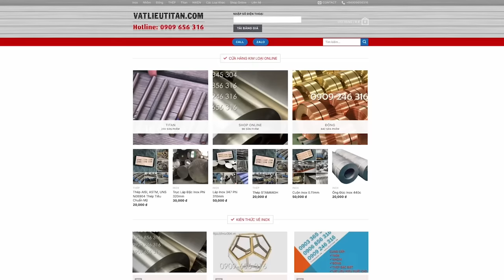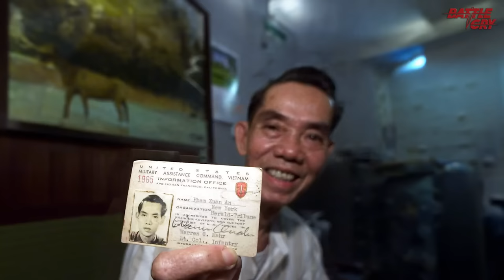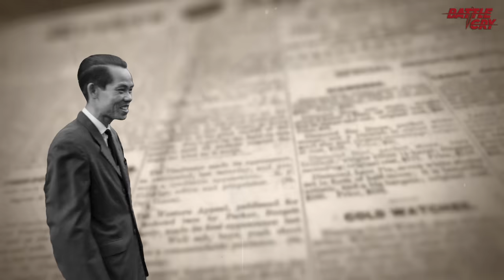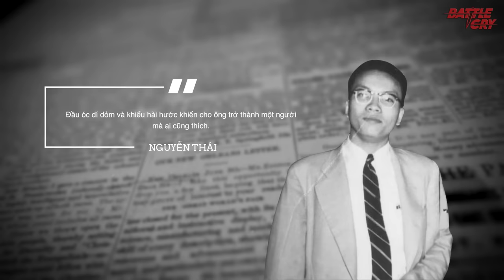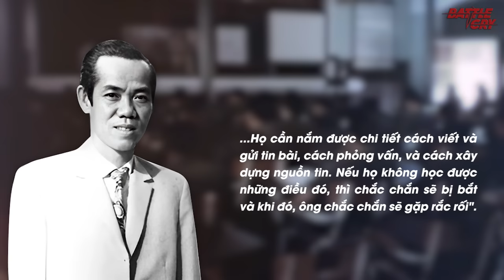ĐIỆP VIÊN HOÀN HẢO PHẠM XUÂN ẨN (PHẦN 2): KẾT BẠN VỚI KẺ THÙ | NHÂN VẬT LỊCH SỬ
Các mặt hàng nhập khẩu chính bao gồm: Inox, Nhôm, Đồng, Thép, Titan, Niken và các Hợp Kim khác. Chúng tôi có thể nhập nhỏ lẻ theo yêu cầu của khách hàng với thời gian nhanh nhất.
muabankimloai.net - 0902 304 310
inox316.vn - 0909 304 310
Ở phần trước chúng ta đã trải qua màn hóa thân kinh điển của Phạm Xuân Ẩn. Điệp viên tài năng của Bắc Việt đã trở thành 1 nhà báo tài năng và kết thân được với các nhân vật cốt yếu của chính quyền Sài Gòn và những người Mỹ tại Việt Nam.

▶ BỐN VỊ TƯỚNG CHỈ HUY CHIẾN TRƯỜNG GIỎI NHẤT CỦA QUÂN ĐỘI NHÂN DÂN VIỆT NAM
▶ ĐẲNG CẤP THAO TÚNG TÂM LÝ CỦA VŨ NGỌC NHẠ VÀ CÁCH BIẾN CIA THÀNH TRÒ CƯỜI CỦA CẢ THIÊN HẠ
▶ NHÀ TÌNH BÁO PHẠM NGỌC THẢO - ÁT CHỦ BÀI VÀ CUỘC KHUYNH ĐẢO CHÍNH TRƯỜNG VNCH